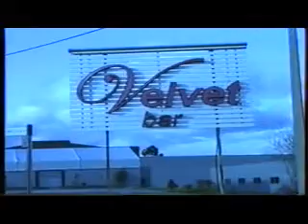COPA DIPUTACION 2013 EN MINUTO 91,MARCADORES DA XORNADA 25 ABRIL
ATIOS,CHOCO ELIMINADOS...